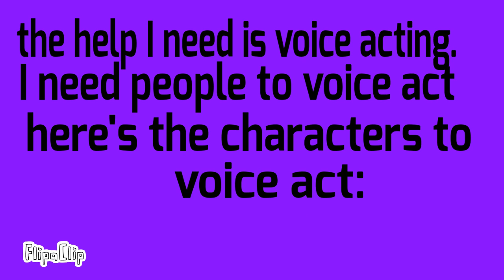so... I need more voice actors